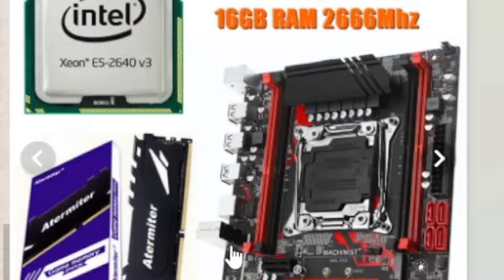HOLLOW KNIGHT - JOGANDO PANTEÃO EM LIVE PARTE 2 #26